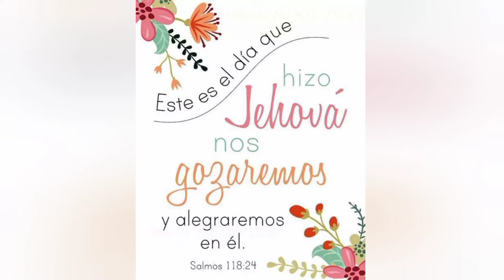Hojas piña bordado hermoso/Frutero/Hand embroidery/Tejiendo y bordando con Melina Cerón